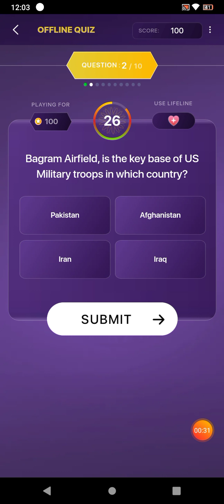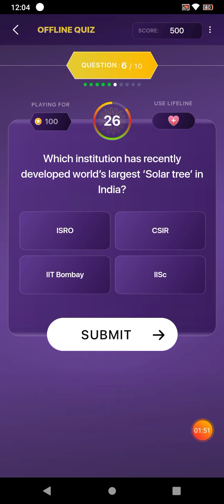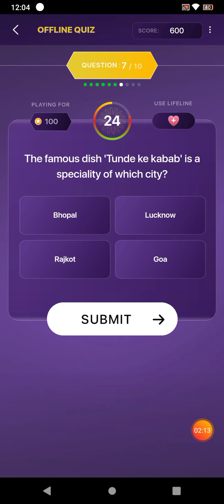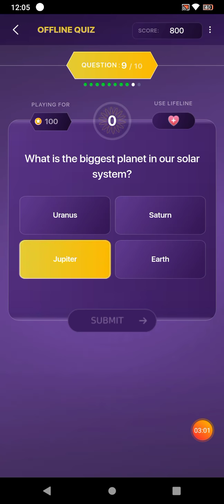31 October 2021 TELUGU OFFLINE QUIZ ANSWERS || Telugu EMK offline quiz || Win 1000 Extra Points.